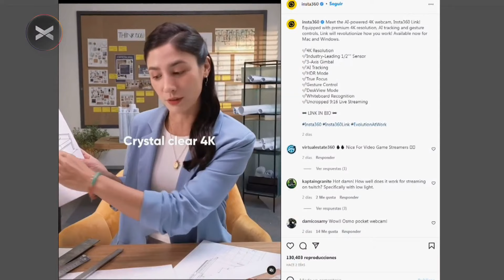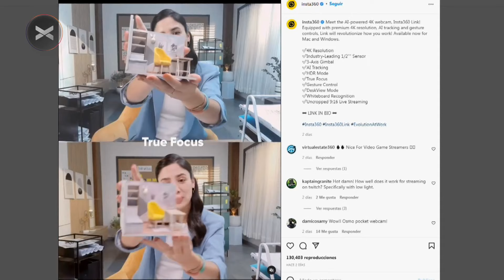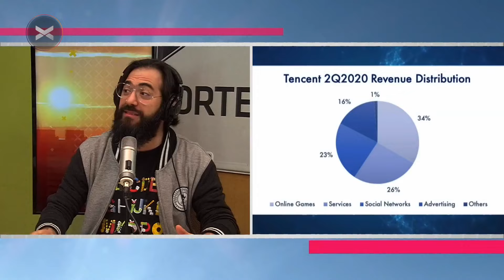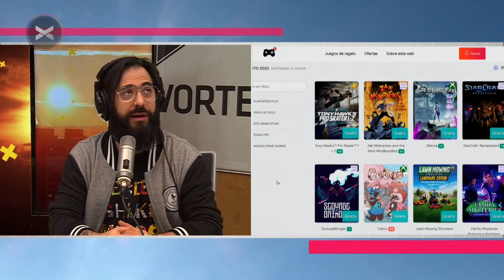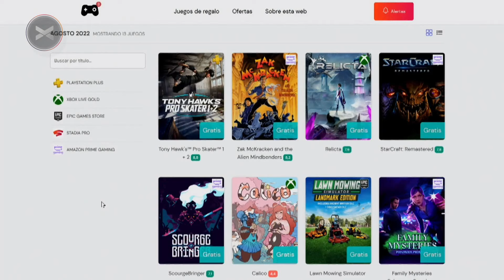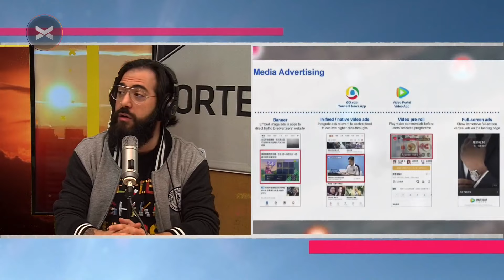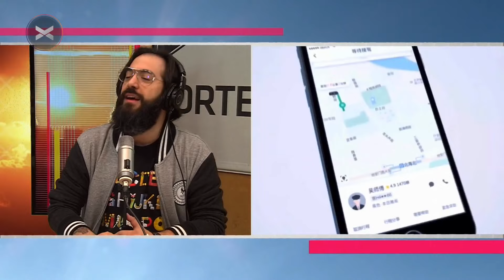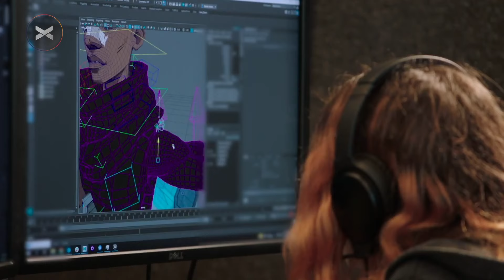GAMING | Las NOVEDADES de la semana con Rippy Rizza